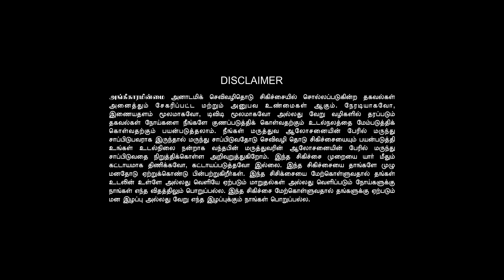HUSBAND & WIFE | PARITHAPANGAL | UNDERSTANDING | PROBLEMS | COUPLE LOVE | Healer Baskar | Tamil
சிறப்பு  விருந்தினர்: திரு. மைதீன் பாட்சா

தேதி: ஜனவரி 23 முதல் 27, 2023 வரை

நுழைவு கட்டணம்: ரூ.750

நேரம்: மாலை 07.00 முதல் இரவு 09.00 வரை

மலர் மருத்துவத்தின் பயன்கள் | BENEFITS OF FLOWER MEDICINE

1. மலர் மருத்துவத்தின் மூலம் கொடிய நோய்களைக்கூட குணப்படுத்த முடியும். இன்றைக்கு உலகமே இந்த மருத்துவத்தின் மகிமையை உணர்ந்து பயன்படுத்தி வருகிறது. இந்தியாவிலும் இந்த மருத்துவம் அழுத்தமாக காலூன்றியிருக்கிறது.

2. மலர் மருத்துவத்தில் மிகவும் முக்கியமான ஒன்று, இதில் எந்த ஒரு  ( SIDE EFFECTS ) பக்கவிளைவுகளும் இல்லை என்பது தான்.

3. நமக்கு ஏற்படும் நோய்களுக்கு அடிப்படையே மனம்தான். ஒருவருக்கு மனநிலை மாறுபடும்போது உடல்நிலையும் மாறிவிடும். முக்கியமாக கோபம், பொறாமை, அச்சம், பகை உணர்ச்சி போன்றவற்றால் ஏற்படும் விளைவுகள் உடல் நலத்தைக் கெடுத்துவிடும். இதற்கு மலர் மருத்துவம் சிறப்பான தீர்வைத் தேடித்தரும். நோயாளியின் மனநலம், உடல்நலம் அறிந்து அதற்கேற்ப மலர்களிலிருந்து பெறப்படும் மூலிகைகள் திரவமாகவும் மாத்திரைகளாகவும் வழங்கப்படும்.

4. குழந்தைகள் முதல் கருவுற்ற பெண்கள் வரை அனைவருக்கும் வரக்கூடிய மன நோய்களுக்கு இந்த மலர் மருத்துவம் கைகொடுக்கும். மேலும், குறிப்பாக மரபு நோய்கள், எதிர்பாராத நோய்கள், நாள்பட்ட நோய்கள் போன்றவற்றைக் குணப்படுத்தும்.

5. இந்த மலர் மருந்தானது  வெளிநாட்டில் 38 மலர்களும், இந்தியாவில் 100’ க்கும் மேற்பட்ட மலர்களைக் கொண்டது.  இது மன அதிர்ச்சி, அச்சம், எதிர்கால சிந்தனை, வலி, எரிச்சல், மன அமைதியின்மை, சோர்வு, மன உளைச்சல், குடிப்பழக்கத்துக்கு ஆளானோர், தற்கொலை முயற்சி செய்வோர் போன்றவர்களுக்கு சிறந்த தீர்வு தரும்.

6. இந்தியாவிலும் ஏராளமான மலர்கள் இருக்கின்றன. அவை இயற்கை மற்றும் சித்தா, ஆயுர்வேதம், யுனானி போன்ற இந்திய மருத்துவங்களில் பின்பற்றப்படுகின்றன.

7. இந்த வகுப்பில் (EDWARD BACH) எட்வர்ட் பாச் உலக மக்களுக்கு வழங்கிய 38 மலர் மருத்துவத்தின் பயன்கள் மற்றும் மலர் மருந்தை பயன்படுத்தும் முறை, மேலே குறிப்பிட்டிருந்த உடல் மற்றும் மனது சம்மந்த பட்ட பிரச்சனைகளுக்கு எந்த வியாதிக்கு எந்த மலர் மருந்தை பயன்படுத்தலாம் என்று அனைத்தும் தெளிவு படுத்த படும்.

8. மலர் மருத்துவம் என்ற பெயரில் நிறைய போலிகளும் இருக்கிறார்கள். அவர்களிடம் எச்சரிக்கையாக இருக்க வேண்டும் என்பதும் முக்கியமானது.

9. மக்கள் போலியான நபர்களிடம் சிக்காமல் இருக்க, நமது ஹீலர் பாஸ்கர் அவர்களின் தலைமையில் சரியான நபரை தேர்வு செய்து இந்த வகுப்பை நடத்த திட்டமிட்டுளோம். அனைவரும் மலர் மருத்துவத்தை கற்றுக்கொள்ளுங்கள் பயன்பெறுங்கள். வாழ்க வளமுடன்.

MALAR MARUTHUVAM 5DAYS ZOOM ONLINE CLASS
Chief guest: Mr. Mydeen Batcha

DATE: Date : January 23rd to 27th, 2023